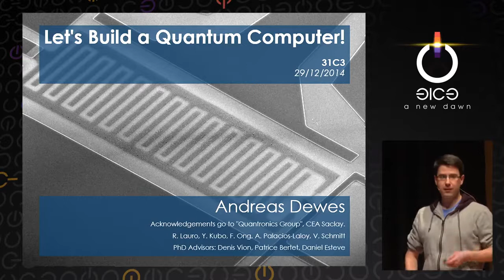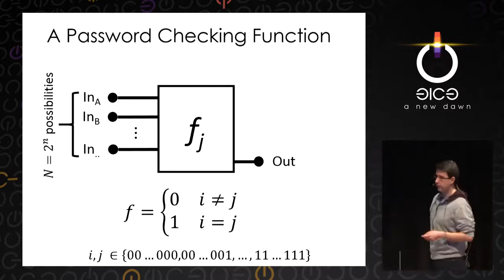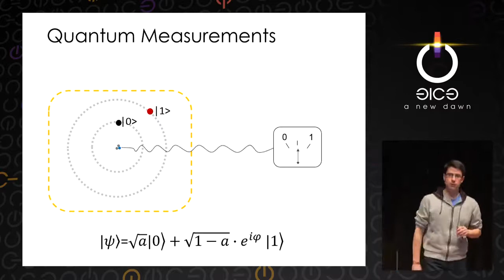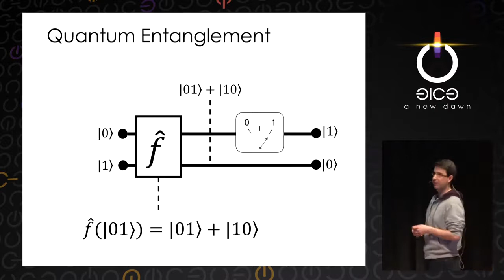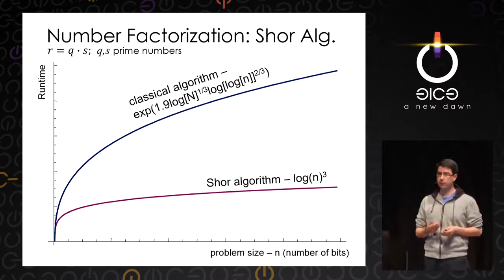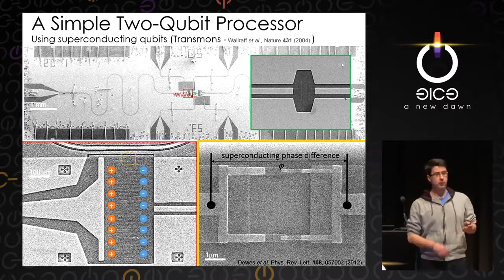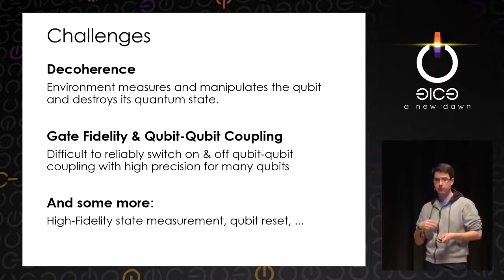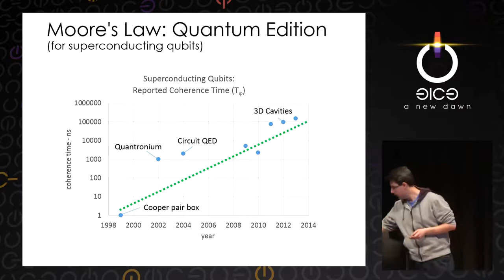Andreas Dewes Let's build a quantum computer! deutsche Übersetzung